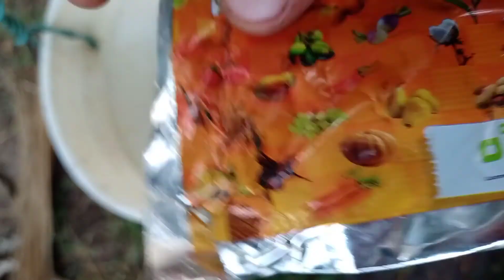Harman use in my cookumber farming 🧺